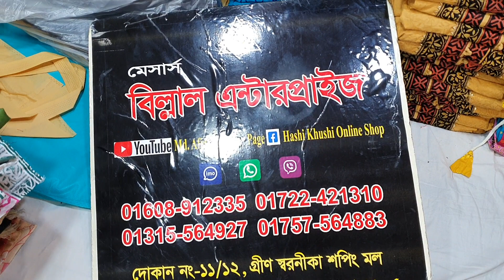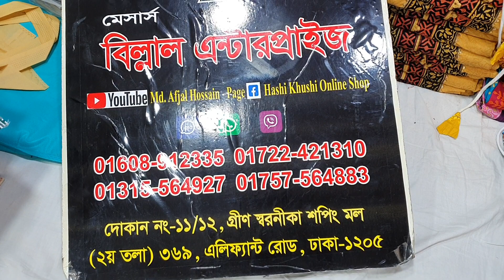নায়রা কাট ওয়ান পিছ কালেকশন | Nyra cut one piece collection | price in bd